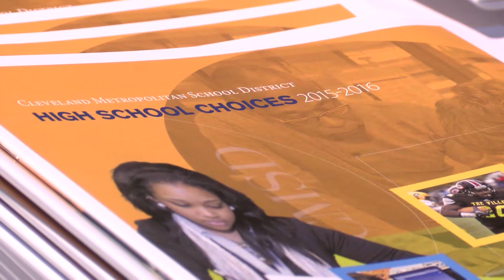High school choice fair draws hundreds of families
Hundreds of families showed up at Cleveland State University's Wolstein Center Wednesday night for the District's annual High School Choice Fair. Each of the District's more than two dozen high schools had a table and made presentations to prospective students and their parents or caregivers during a two-hour open house in the concourse.